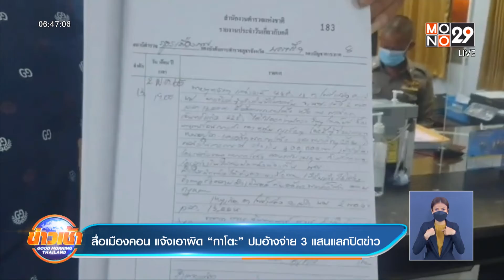“ทิดกาโตะ” ยอมรับมีความสัมพันธ์ลึกซึ้งกับหญิงสาว l Good Morning Thailand l 3 พ.ค.65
อดีตพระกาโตะ ยอมรับแล้วว่า มีความสัมพันธ์เชิงชู้สาว กับผู้หญิง ขณะที่เจ้าคณะจังหวัดนครศรีธรรมราช ยืนยันว่า แม้จะสึกแล้ว แต่จะตรวจสอบต่อว่า เข้าข่ายอาบัติปาราชิกหรือไม่ ถ้าเข้าข่าย จะไม่สามารถกลับมาบวชได้อีก